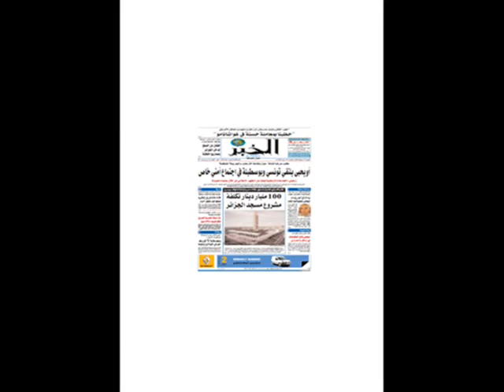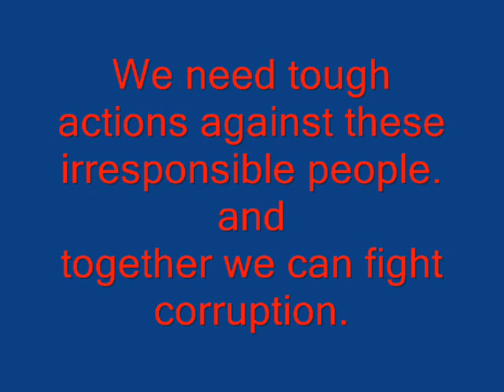Des resposables IRRESPONSABLE